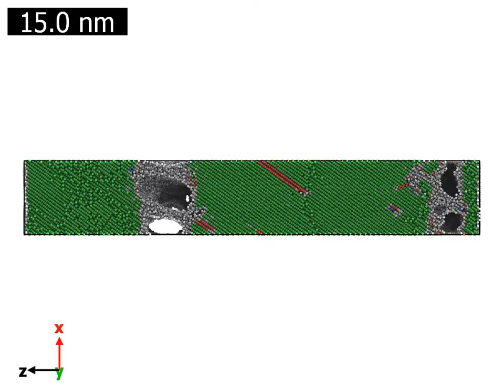Shock loading of single crystal Copper using Molecular Dynamics